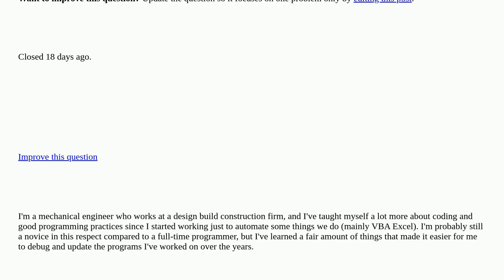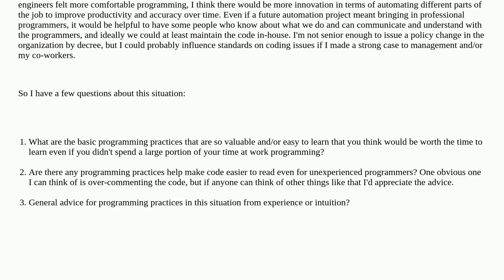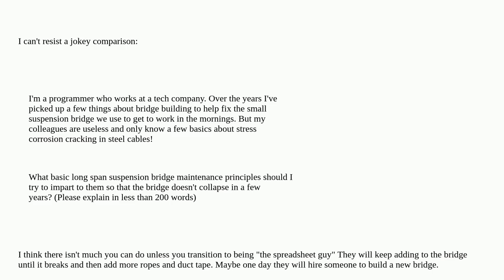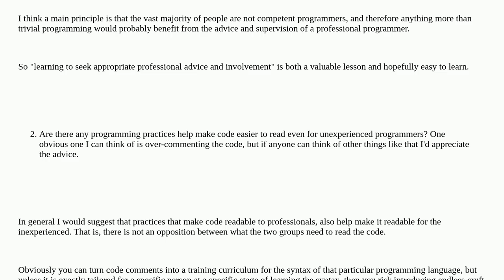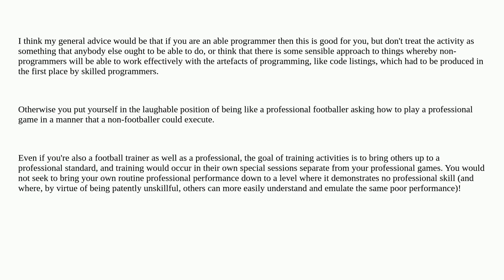Softwareengineering: Tips for writing code that will be maintained by people who aren't familiar ...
Tips for writing code that will be maintained by people who aren't familiar with good programming practices closed

A special thanks goes out to the awesome community

  vba